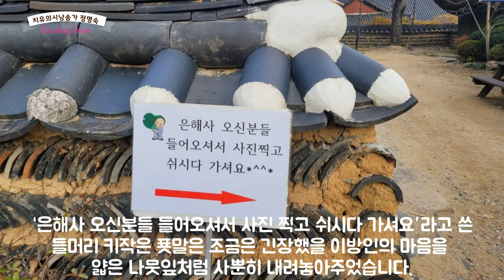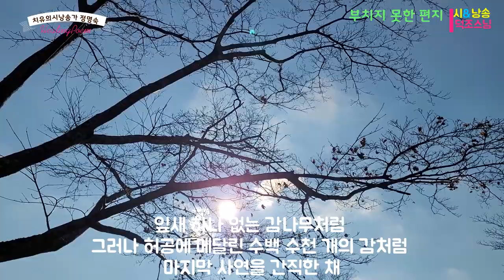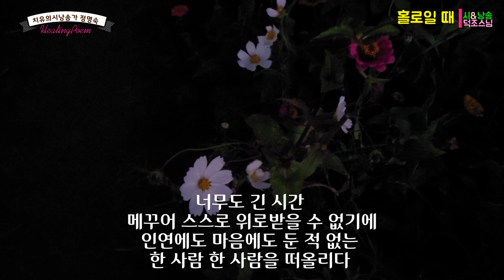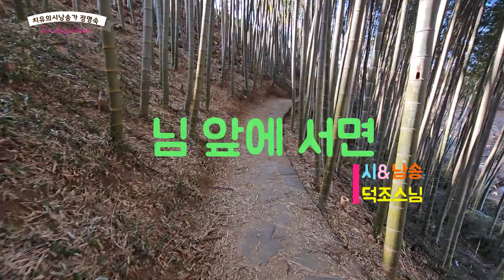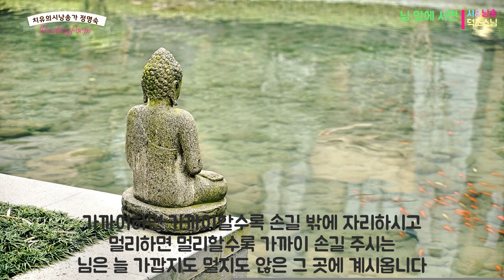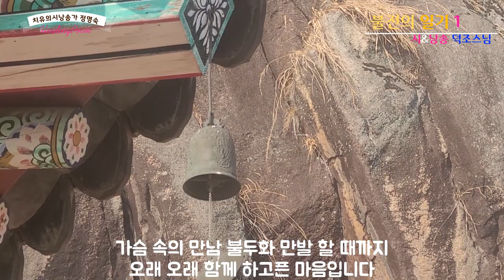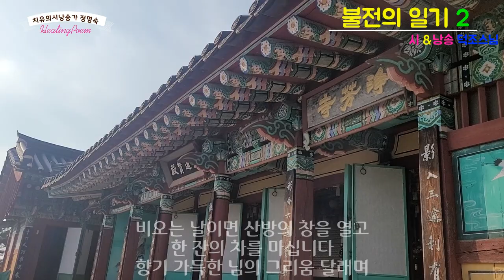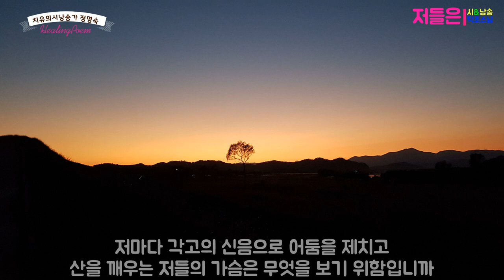부치지못한편지#4 시&낭송 덕조스님 [팔공산 은해사 주지스님] 젊은 날 수행의 길목에서 인간의 번뇌를 녹여내고 붓다의 미소를 찾아 떠나려는 출가자의 흔적을 담은 진솔한 언어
이 콘텐츠는 현재 팔공산 은해사 주지이신 덕조스님의 시와 육성 낭송을 바탕으로 제작하였습니다. 젊은 비구승이었던 시절, 세속적 번뇌와 종교적 해탈의 경계에 서서 스님께서 토하신 치열한 구도의 언어를 감상하시고, 이에 연하여 진흙 속에 피어난 연꽃의 진리를 찾으심으로 마음의 평안을 얻으시기를 소망합니다. 시 목록을 클릭하시면 원하시는 시 낭송을 감상하실 수 있습니다.
0.[00:00]머리글&낭독 : 정명숙
1.[10:18] 사랑
2.[12:36] 부치지 못한 편지
3.[16:32] 보고픈 사람아
4.[17:56] 기도
5.[21:03] 홀로일 때
6.[23:54] 시작의 끝
7.[26:22] 님 앞에 서면
8.[30:34] 길
9.[32:12] 미지막 기도1
10[37:04] 불전의 일기1
11[38:20] 불전의 일기2
12.[41:06] 세월
13.[43:38] 저들은
14.[45:55] 종말
15.[48:15] 그리움으로 가는 길
시&낭송 : 덕조스님
영상편집 : 정명숙
썸네일 폰트 : 본 저작물은 '예산군'에서 공공누리 제1유형으로 개방한 '추사사랑체'를 이용하였으며, 해당 저작물은 '예산군 무료로 다운 받으실 수 있습니다."
영상 폰트 : 본 저작물은 배달의민족&달서힐링체 폰트를 적용했습니다.

기도3
                                     덕조스님

참회와 같은 삶을 살고 싶습니다
용서 받을 수 없는 삶의 표피를
면도날보다 더 예리한 취모리로
한 겹 한 겹 벗겨내듯 그리하여 태초에 가장 가까운
순백의 영혼을 부둥켜안고 운명보다도
더 질긴 눈물의 기도를 드리고 싶소

양심을 속이는 위선과 배반 그 모두를 흘러 앗아갈 수 있는
오랜 통곡의 시간이 필요합니다
그리하여 태아 적 가장 순결하고 깨끗한
그런 눈물을 흘리고 싶소
생애 단 한 번만이라도 뼈를 깎는 아픔보다
더 고통스러운 절규 가득한 참회의 눈물로
진실된 기도를 드리고 싶소